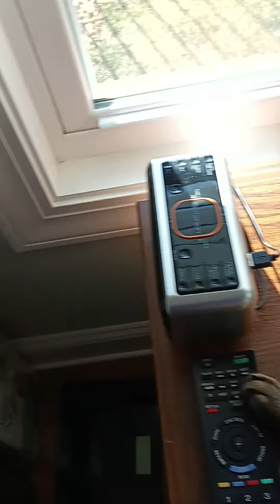stormy and her brother sir Belle this afternoon